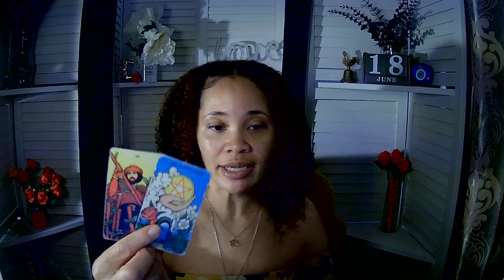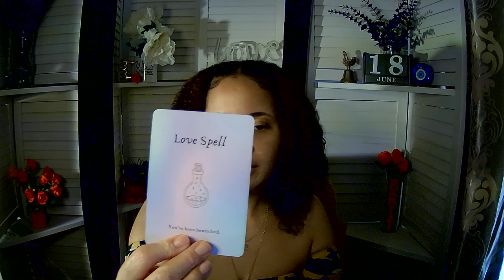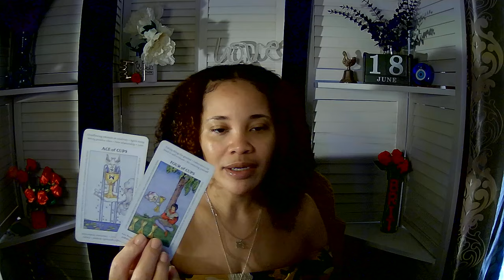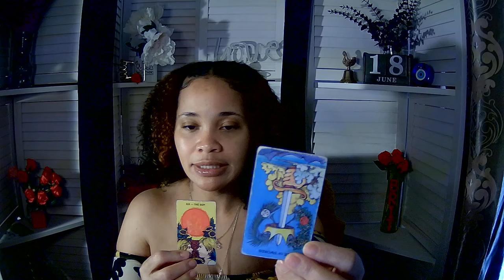All Signs Weekly Message (Timestamps in comments) 6 18 24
NEW CHANNEL for LIVE Psychic Medium Readings
*LIVE Q&A Channelled Messages NOW on MONDAY'S time TBA